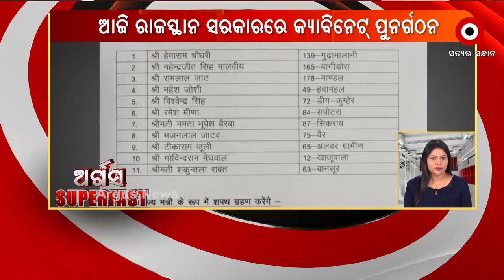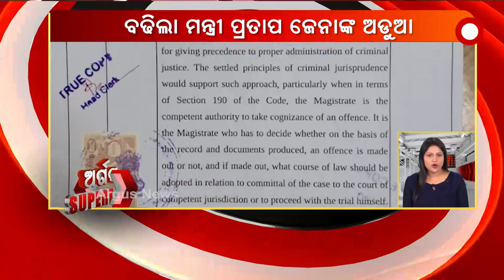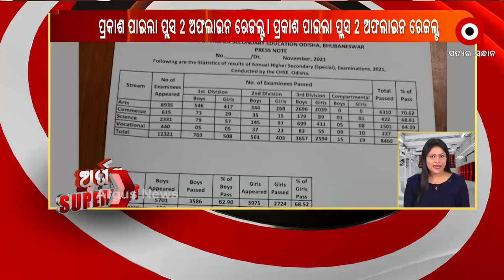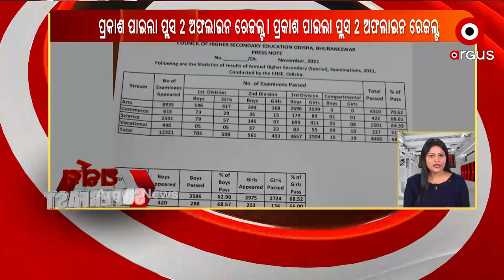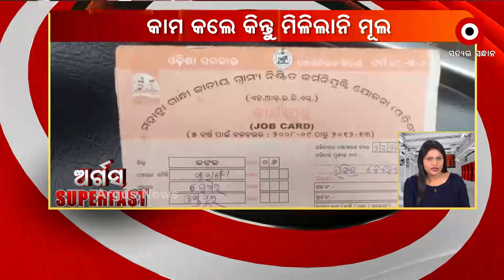ARGUS SUPERFAST 8AM | 21 Nov 2021 | Argus News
+ ଆଜି ଡିଜିପି ସମ୍ମିଳନୀର ଉଦଯାପନୀ ଅଧିବେଶନକୁ ସମ୍ବୋଧିତ କରିବେ ପ୍ରଧାନମନ୍ତ୍ରୀ ମୋଦି
+ ଆଜି ରାଜସ୍ଥାନ ସରକାରରେ କ୍ୟାବିନେଟ୍‌ ପୁନର୍ଗଠନ
+ ଆଜିଠୁ ଦକ୍ଷିଣ ଓଡିଶାରେ ବଢିବ ବର୍ଷା
+ ଆଜି ଭାରତ-ନ୍ୟୁଜିଲାଣ୍ଡ ଟି-20 ସିରିଜର ତୃତୀୟ ତଥା ଶେଷ ମ୍ୟାଚ୍
+ କେନ୍ଦ୍ରାପଡ଼ାରେ ଆଇନ ମନ୍ତ୍ରୀ ପ୍ରତାପ ଜେନାଙ୍କୁ ଅଣ୍ଡାମାଡ଼
+ ନୟାଗଡ଼ରେ ପୁଣି କଙ୍ଗାରୁ କାର୍ଟ